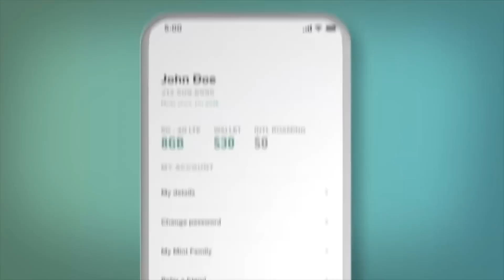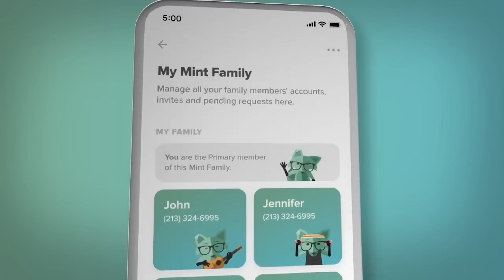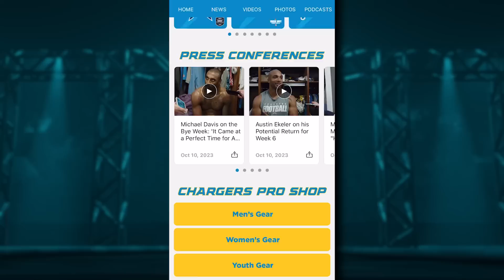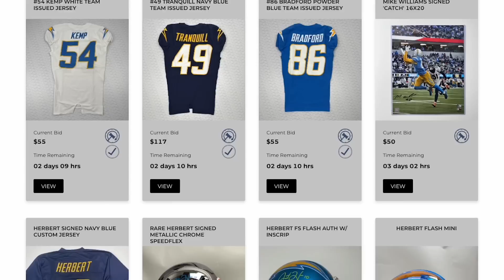Chargers Tough Loss in Primetime | Charger Chat Podcast | The Few But Mighty | A LA Chargers Podcast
To see more from our Partners at Mint Mobile. Don't miss out, go check out Mint Mobile.

To see more from Bolts Bids and to get your Chargers memorabilia go download the Chargers app or go

Another close game and another last minute loss. Some of our stars definitely didn’t shine under the bright lights Monday night. We look at the game, the good / bad and try to figure out how to shake this off to get ready for KC on a short week. We check out quotes from coach and players from post game. We finish up with your Ask Boltfam questions.

“The Calmer Palmer”

Ask Boltfam - 31:10